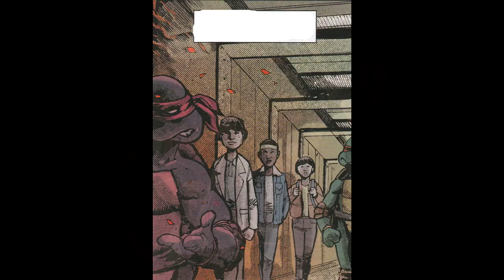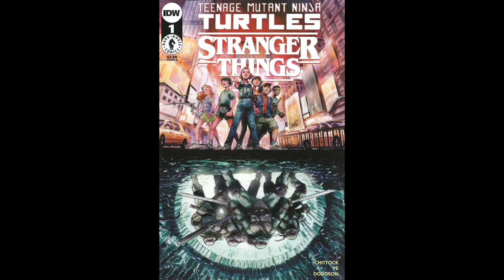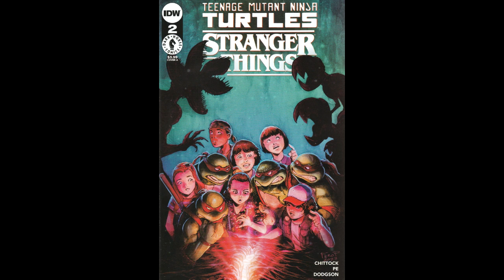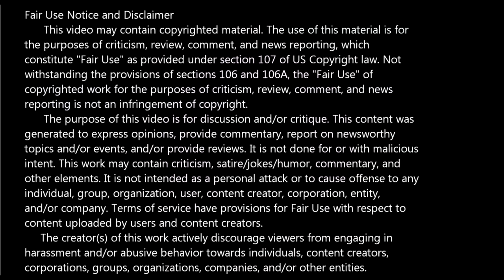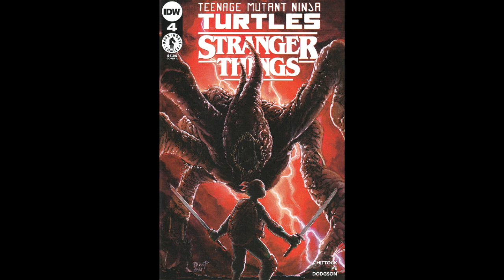Teenage Mutant Ninja Turtles X Stranger Things -- Review Compilation (2023, IDW/Dark Horse)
On this episode of Bad Comic Reviews: We're looking at a compilation of my reviews for Teenage Mutant Ninja Turtles X Stranger Things. This was a 2023 four-part mini-series from IDW and Dark Horse. On vacation in New York City, the kids from Hawkins discover an opening to the upside down and they're going to need some help to shut it down. That help comes in the form of the Teenage Mutant Ninja Turtles.

This compilation contains my reviews for:
Teenage Mutant Ninja Turtles x Stranger Things -- Issue 1 (2023, IDW/Dark Horse)
Teenage Mutant Ninja Turtles x Stranger Things -- Issue 2 (2023, IDW/Dark Horse)
Teenage Mutant Ninja Turtles x Stranger Things -- Issue 3 (2023, IDW/Dark Horse)
Teenage Mutant Ninja Turtles x Stranger Things -- Issue 4 (2023, IDW/Dark Horse)

Is this storyline worth picking up? Find out in this episode!